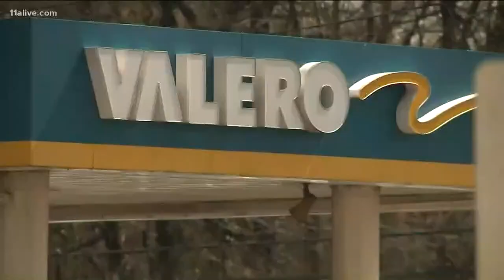2 injured in officer-involved shooting in Atlanta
Parts of Moreland Avenue at Memorial Drive are closed as police investigate an alleged rolling gun battle between officers and at least one suspect.